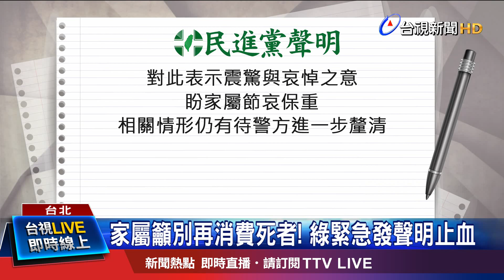PO許崑源墜樓文挨批! 王浩宇刪文後道歉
國民黨高雄市議長許崑源墜樓身亡，就在大家難過哀悼之際，民進黨桃園市議員王浩宇在臉書寫下，「力挺韓國瑜，許崑源墜樓身亡」，而民進黨北市議員梁文傑更說「嚇死人，是有賭很大嗎」，引發網友群情激憤，痛批沒有人性、都什麼時候了還講風涼話。兩人雖然火速刪文道歉，仍然無法平息眾怒，家屬則透過議員沉痛表示，請不要再消費，一切以死者為大。